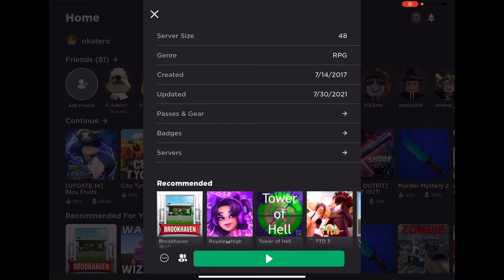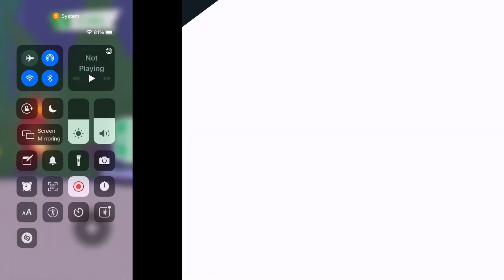Okatero’s Adopt Me Account From When He Got Scammed|Roblox Players|Exploring Okatero’s Account Pt.3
Heyy ROPL SQUAD!!! Today I will be exploring Okatero’s Adopt Me account from when he was scammed till now !!! If you guys are curious to know what I am playing I am playing Adopt Me - Roblox!!! Make sure to follow us on roblox!! The links to our usernames are down below

Make sure you follow them 👆!!
You guys just have to follow us on roblox, like, subscribe, and turn on the notification to all, and comment your username in the comment section down below to be in a video if ur lucky!...

These are our YouTube channels!

Roblox information

Adopt Me private server link (Make sure you are logged in.)

Islands join code: FM3VS

You can’t join me in a private server btw.